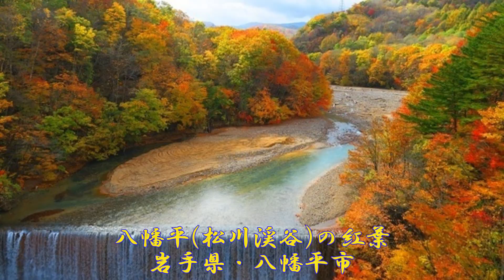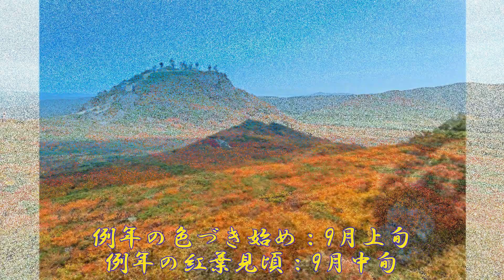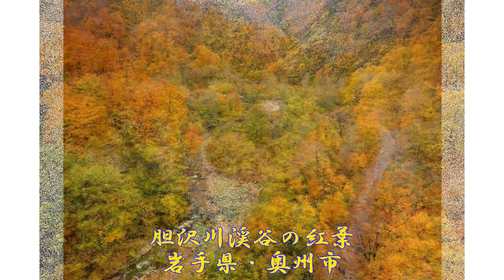【岩手県】絶景！絶対見たい！お勧め紅葉スポットまとめ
八幡平(松川渓谷)の紅葉
盛岡城跡公園(岩手公園)の紅葉